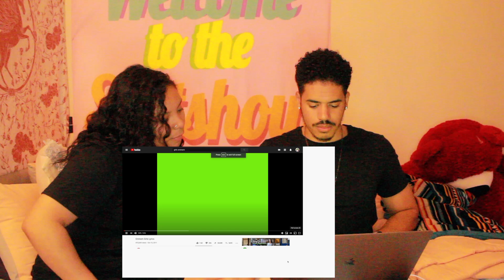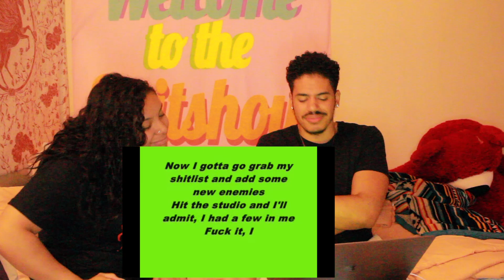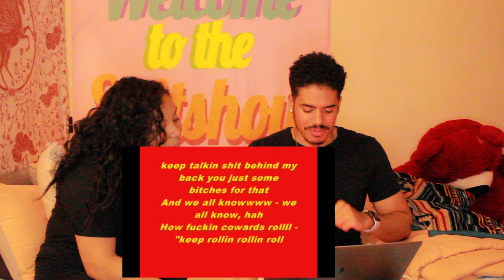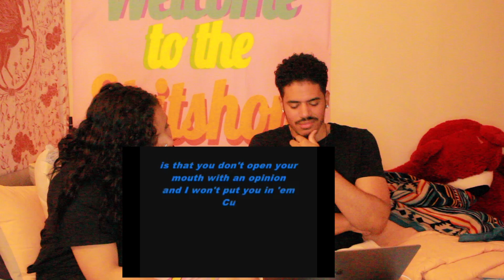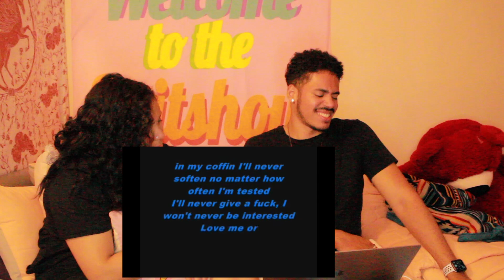GIRLLLLLLLLLLLLS - EMINEM REACTION (DISS TRACK)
Welcome To The A&A Duo !

"THIS IS NOT YOUR ORDINARY COUPLE"

& GO AHEAD AND PRESS THAT BELL FOR NOTIFICATIONS WHENEVER WE POST A NEW VIDEO!

hope you guys enjoyed watching us ! Till next time !